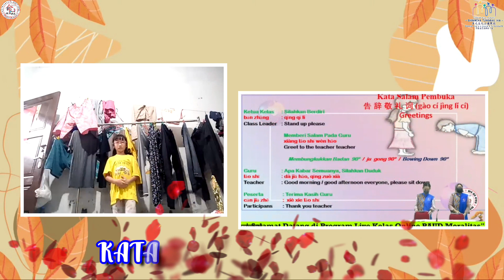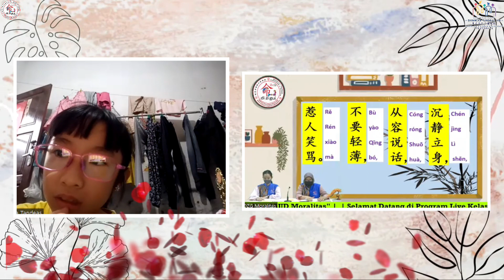Kelas Online PAUD Selasa, 2 Agustus 2022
Di saat anak tidak bermasalah, anda akan Merasa tidak butuh PAUD FULL MORALITAS, TAPI seiring anakmu bertumbuh dewasa Barulah ketahuan anak bermasalah dalam mental...
Disaat itu barukah SADAR butuh ???

Kami tunggu pendaftaranmu, Sebelum penyesalan, datangnya pasti lambat.

Yuk... Kita Tonton Video Selengkapnya Tentang Apa Saja Yang Kami Pelajari di Kelas PAUD Moralitas. !!!

Info lebih lanjut bisa hubungi kami
Terima Kasih
Salam moralitas
Salam Bahagia